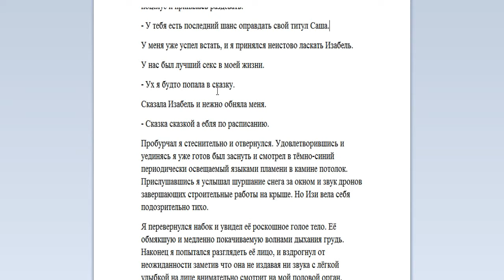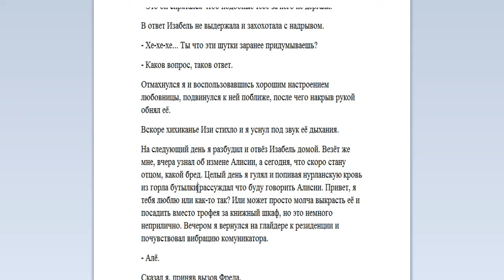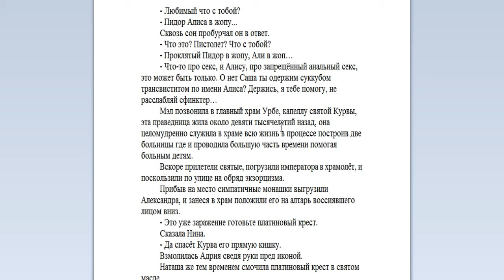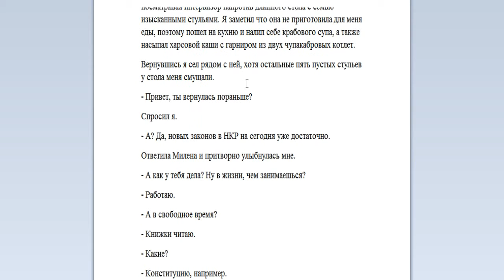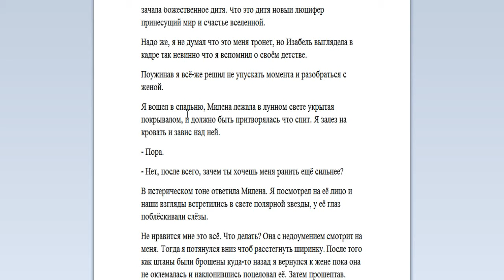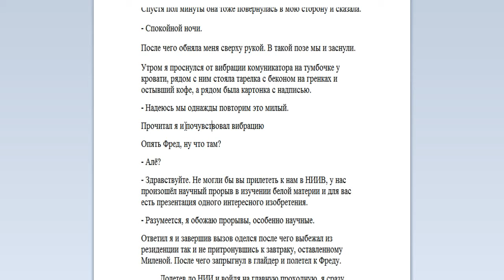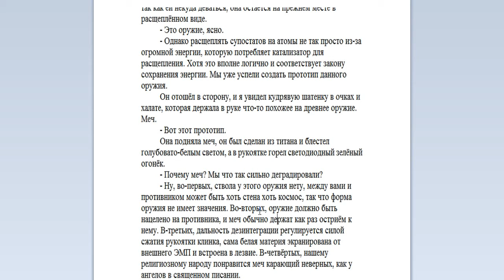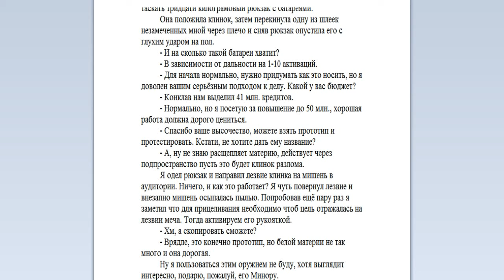25 глава моей книги. вторая часть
25 глава моей книги. Часть 2/2